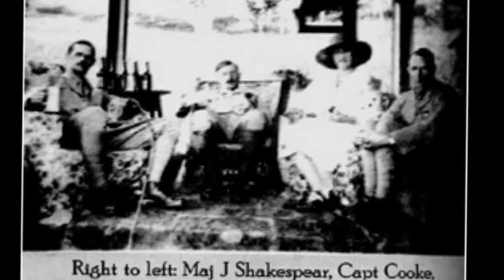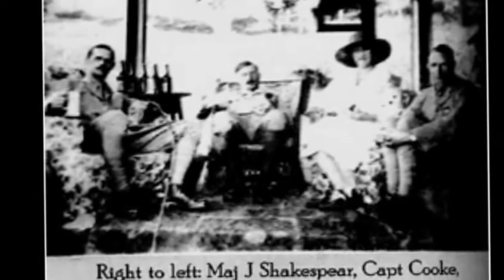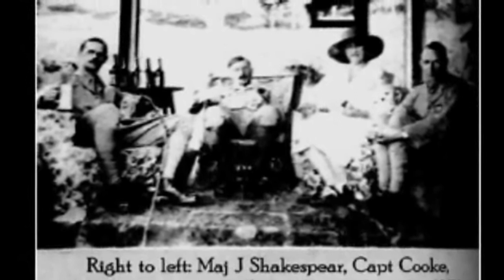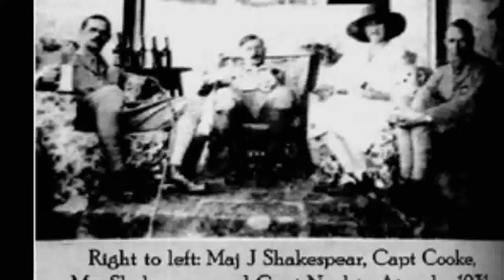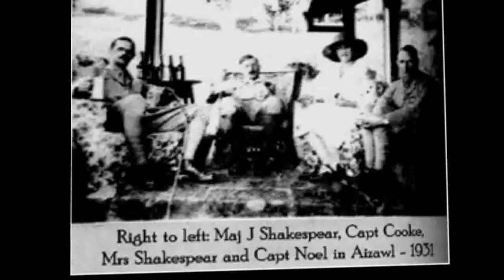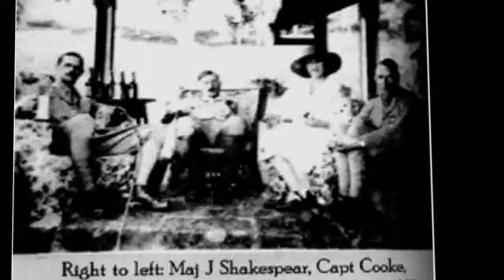History of Mizoram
The history of Mizoram encompasses the history of Mizoram which lies in the remotest part of northeast India. It is a conglomerate history of several ethnic groups of Chin people who migrated from Chin State of Burma. But information of their patterns of westward migration are based on oral history and archaeological inferences, hence nothing definite can be said. The recorded history started relatively recently around the mid-19th century when the adjoining regions were occupied by the British monarchy. The land is now inhabited by a mixture of people from Chin Hills and Bangladesh and its history is therefore largely reflected by those of Lusei, Hmar, Lai, Mara and Chakmas tribes. Following religious, political and cultural revolutions in the mid-20th century majority of the people agglomerated into a super tribe, Mizo. Hence the officially recognised settlement of the Mizos became Mizoram.

The earliest documented records of Mizoram were from the British military officers in the 1850s, when they encountered a series of raids in their official jurisdiction in Chittagong Hill Tracts from the neighbouring natives. By then they referred the land to as Lushai Hills. As a consequence of relentless tribal encroachment and often resulting in human mortality, British rulers were compelled to subjugate the tribal chiefdoms. Punitive British military expeditions in 1871 and 1889 forced the annexation of the entire Lushai Hills. After the Indian independence from British Empire in 1947, the land became Lushai Hills district under the Government of Assam. In 1972 the district was declared a union territory and was given a more culturally inclusive name Mizoram. Ultimately Mizoram became a full-fledged federal state of India in 1986.